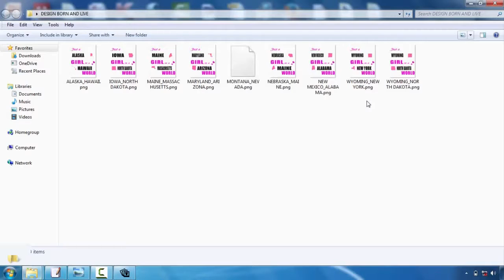Cheap Tshirt Design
Speak with your selected display printing company first. This will certainly save you a lot of frustrations over time. Although a lot of our tee design tips are applicable to all screen printing companies, some firms have particular choices or limitations. For example, right here at Bigfish Screenprinting we ask that all electronic documents have actually typefaces transformed to paths or outlines as well as we only sustain the following file styles:. ai,. eps,. pdf,. jpg, and.tiff. If you intend to discover more regarding our art standards, please go here.  Take into consideration restricting the colors in your layout. If you have an infinite spending plan, this pointer won't put on you, however a lot of beginners designing tee shirts are trying to maintain their expenses down. One of the best ways to do this is to restrict your shade options. Due to the method screen printing works, each color in your layout will call for the production of a brand-new film positive, and also each film favorable calls for a brand-new display. As you might envision, all these movie positives as well as displays could really amp up the cost. So if you're attempting to be thrifty, limit your design to 1-3 colors.    Choose your colors carefully. Interaction is typically the main need to produce a screen-printed t-shirt, so it is essential to truly examine your shades. If you're publishing on a white tee, for example, don't develop a pale yellow style that will struggle to be seen. Comparison is crucial, yet making use of colors that match each other is likewise important. This is an extremely visual idea, so if you do not have a good eye for color, ask a buddy that provides for assistance.   Keep it easy. If it's your very first time developing a tee shirt, keep your design fairly straightforward. Simplicity is stylish and also will certainly communicate your message plainly and succinctly. Some of the very best layouts are the most standard. Plus, complicated images as well as subtle information are much more challenging to publish as well as might not end up as you had actually really hoped.   Develop a mock-up. A mock-up is key to the development of an attractive shirt. After you've developed your layout, print it out and hold it up to a t-shirt. You may should print it out in numerous various sizes, specifically if you're debating whether to put it on one side of the breast or hip. Yet the primary goal below should be to check out the scale of your design. Does it work on a tee? If a person holds it up on their upper body and stands a number of feet far from you, can you still checked out the words as well as make out the images? Figure out what works and also exactly what doesn't work now, prior to you go through the printing process.  Newly published t-shirts are not brought to our door by storks, however. They are made by daily people with an idea and also an objective. So if this is your first time creating a t-shirt, don't be too daunted. Several beginners have taken on the same task and also achieved a stunning outcome. To assist you in your pursuit, we have actually developed a list of standard tee layout suggestions. They aren't magic yet they will aid you push forward with your design as well as stay clear of amateur errors.  Request aid. If you're having difficulty, collaborate with the designers at the screen printing firm. They could assist you transform your rough sketches into an engaging, eye-catching layout. They can additionally supply support when you're selecting colors as well as use extra t-shirt design tips.